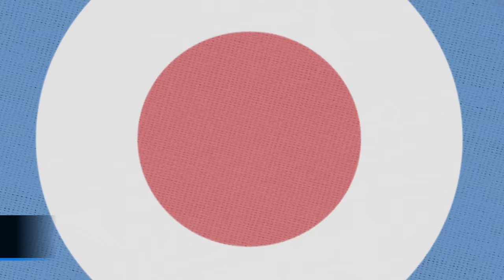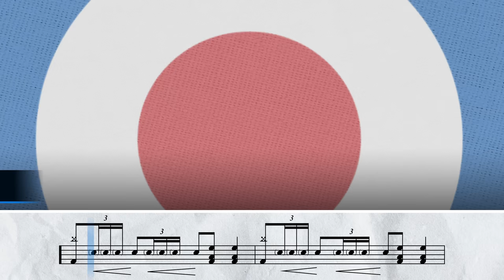The Genius Of Keith Moon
Keith Moon is one of the most revolutionary and iconic drummers to ever grace the stage. He was a true genius in the world of rock music. His unconventional and explosive drumming style elevated the drums to a lead instrument, infusing the band's music with energy and dynamics. Moon's iconic drum fills were instantly recognizable and added a unique excitement to The Who's songs. He fearlessly abandoned traditional drumming conventions, such as using hi-hats, and instead experimented with various techniques to create distinctive sounds. Moon's on-stage theatricality, inspired by drummers like Gene Krupa, made him a captivating and influential figure in rock history. Join Brandon as he dives into Keith's legendary drumming with The Who!
Chapters:

0:00 - Intro
1:15 - The Keith Moon Sound
5:31 - Moon's Grooves
9:17 - Unconventional Approach
13:56 - Leading From The Drums
19:47 - Theatrics and Loonacy
27:28 - Outro